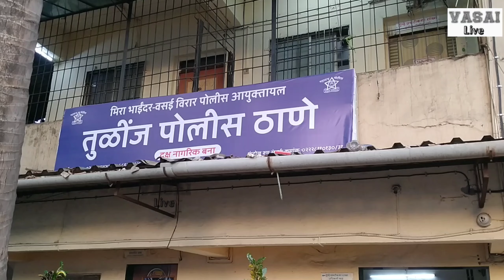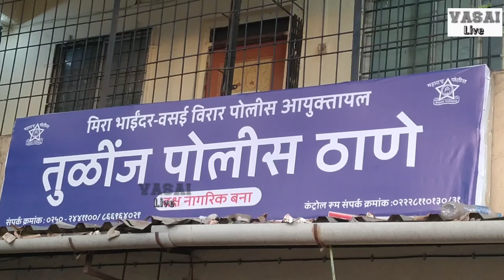Sex Racket Busted In Nalasopara | नालासोपारा में सेक्स रैकेट का हुआ खुलासा | Vasai Live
Sex Racket Busted In Nalasopara
cnalasopara crime news today